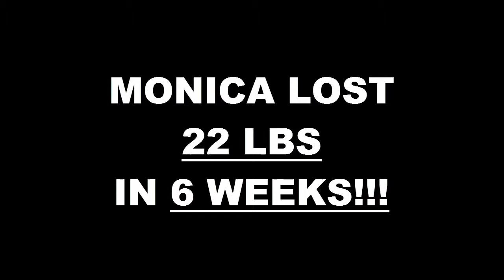Edmond fitness 6 Week Challenge Result - Monica Vargas